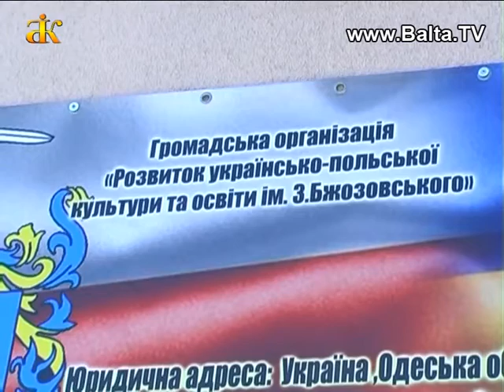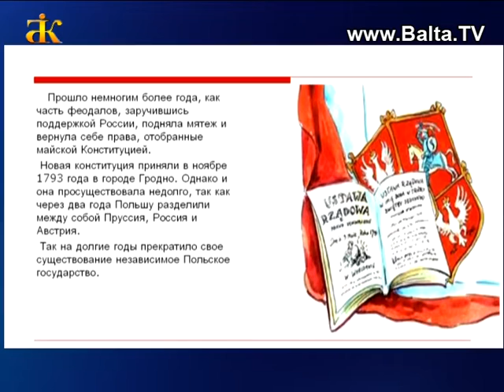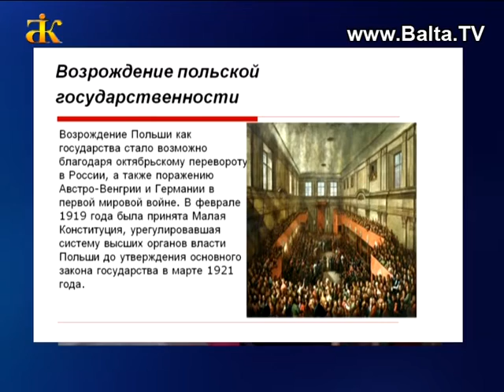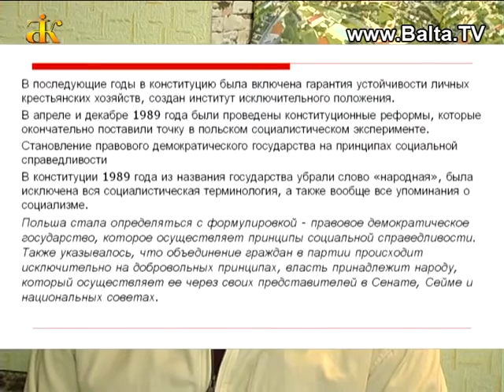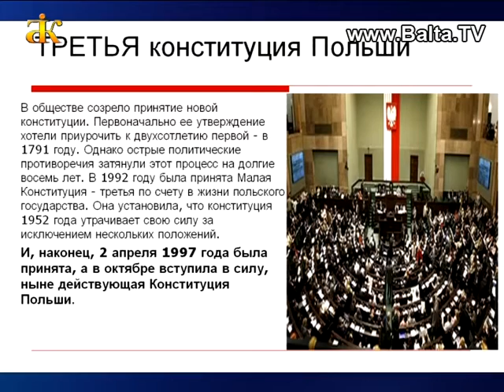Балта стає ближче до Європи (Польська Конституція)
Активно працює на Балтщині громадська організація «Розвиток українсько-польської культури та освіти ім. З.Бжозовського», яка має вже досить міцні культурно-освітянські зв’язки з нашими польськими сусідами, систематично проводить просвітницькі заходи із залученням громадськості, учнівської молоді, ідеологічних партнерів.
За словами голови організації Сергія Снурніцина, який неодноразово відвідував Польщу і добре знайомий з традиціями, мовою цієї країни, «Поляки пишаються своєю країною, плекають свою мову, культуру і традиції. Найбільшою цінністю для поляків є сім'я. На другому місці - робота. Потім йдуть релігія, політика, відпочинок, друзі. Поляки – законослухняні громадяни, вони поважають головний закон країни – Конституцію і сумлінно виконують усе, що прописано в цьому документі. І навіть не уявляють, що може бути інакше».
День Конституції відзначається в Польщі 3 травня. Саме цій важливій події і був присвячений захід громадській організації «Розвиток українсько-польської культури та освіти ім. З.Бжозовського», в якому взяли участь краєзнавці Балтщини, представники Балтської міської ради, освітянської сфери громади, учні міських шкіл, які на разі вивчають польську мову на курсах в громадській організації ім. З.Бжозовського. Розповідь про головний Закон Польщі презентувала Олена Садковська.